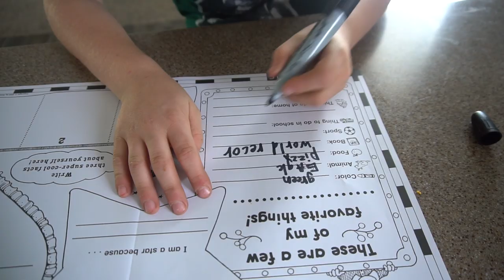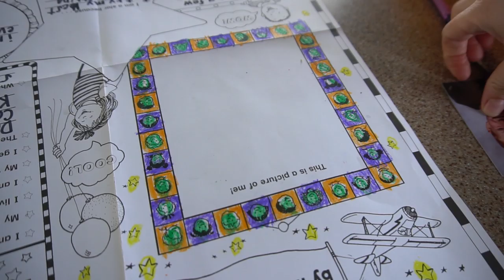What?? They Cut Off My Rat Tail!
Oh snap!!  It's gone!  We repeat, the rat tail is gone!  What does he think about it?  How does he look?

With Dakota's baptism coming up we told him he might want to consider cutting his hair.  Ultimately we let him make the decision and he decided he'd look and feel more presentable if he did.  How dang handsome does he look?

Thank you all so much for watching! He on over to Instagram and let us know if you're TeamRatTail or TeamCleanCut ?? See you tomorrow! xo

Want to send us something:
The Moffat's